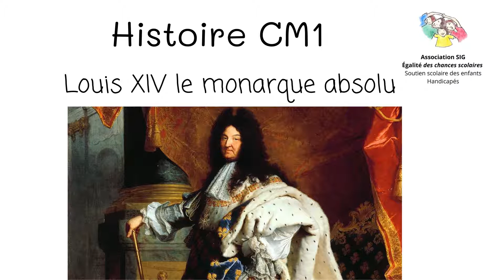Louis XIV le monarque absolu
Ici, vous avez l'audio de Louis XIV, le monarque absolu pour votre enfant.
Vous pouvez récupérer le support PDF pour la lecture sur le lien suivant :